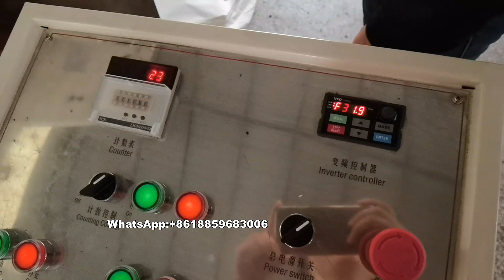Disposable toilet seat cover making machine